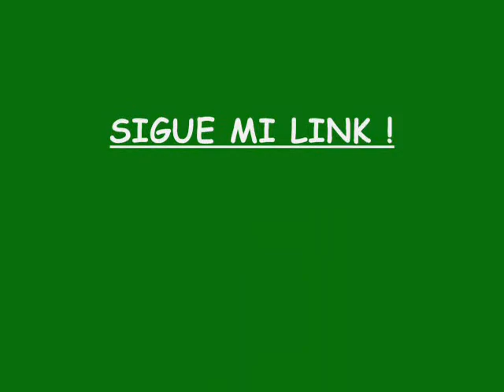OAXACA DE JUAREZ.wmv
Aqui les presento escenas de nuestra querida ciudad de Oaxaca y su majestuoso y milenario arbol del Tule, Espero que les agrade y que les traiga bellos recuerdos, con el fondo musical de Paty y su nueva proyeccion de El Espinal Oaxaca,